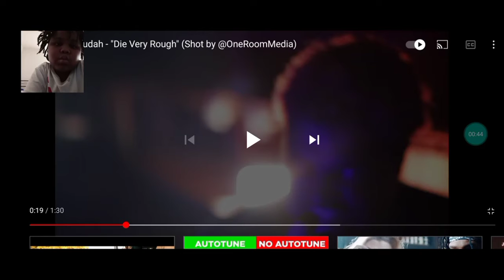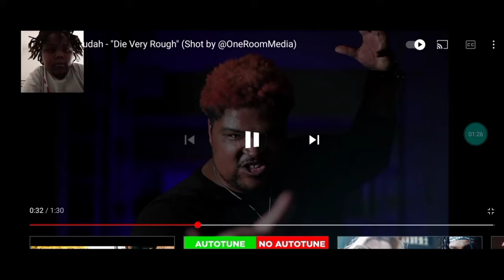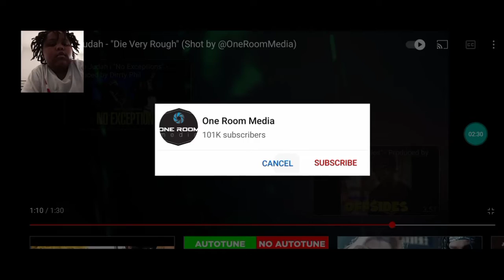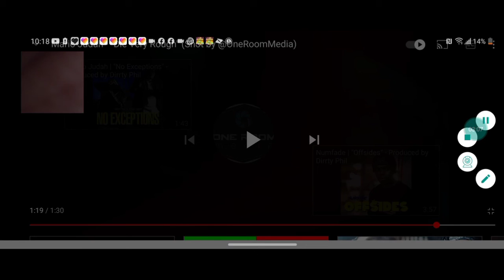reacting to die very rough